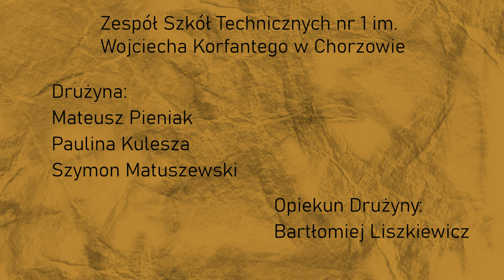Drużyna nr 12 - Plebiscyt na Śląsku